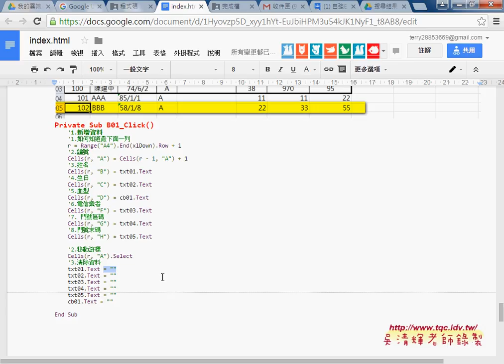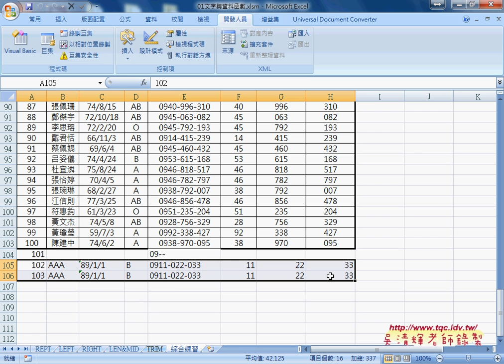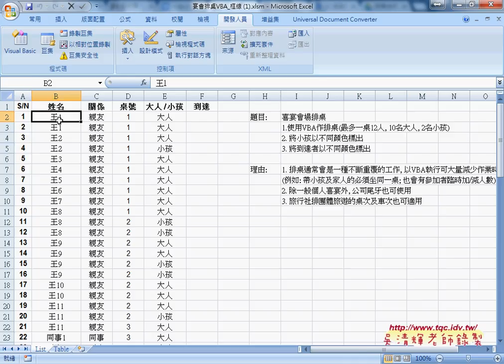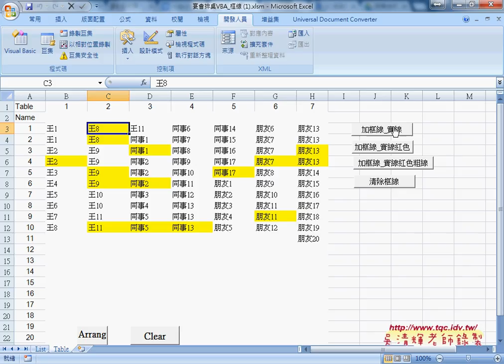08 補充框線設定實線紅色粗線從Excel到VBA巨量資料庫應用1